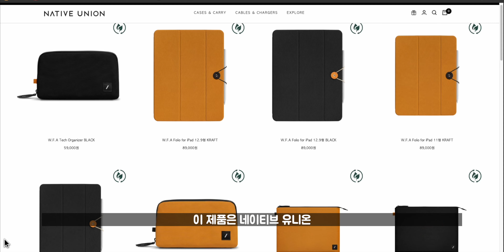네이티브유니온 맥북슬리브 방수지퍼까지 완벽한 보호 W.F.A Sleeve 맥북프로 16인치 14인치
네이티브 유니온 W.F.A 맥북프로 슬리브 16인치형을 소개합니다.